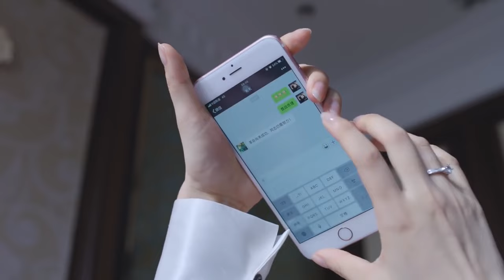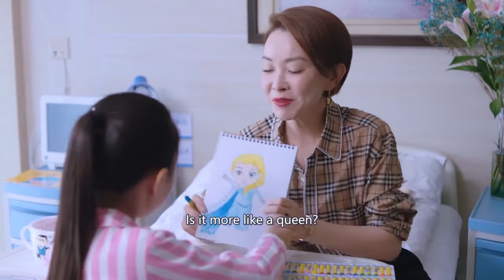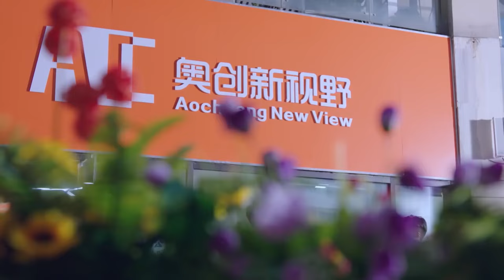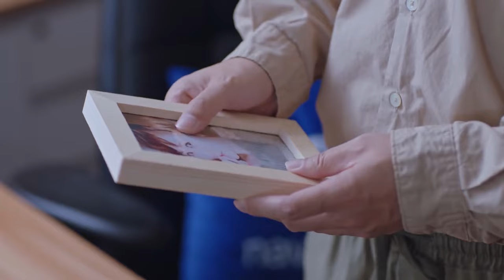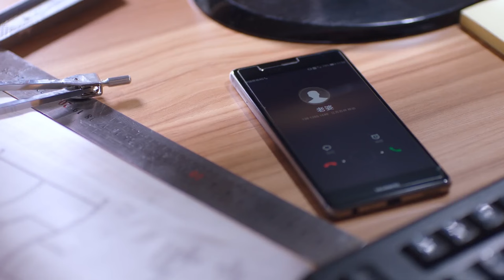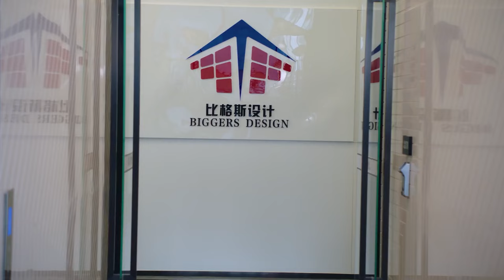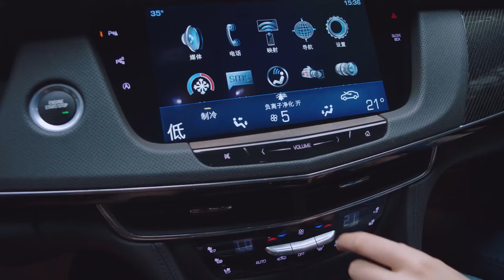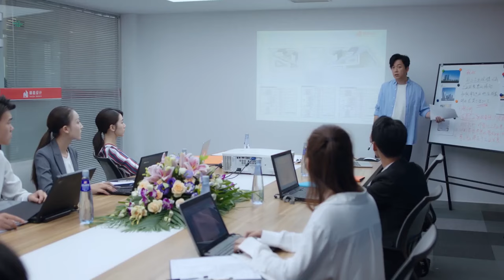FULL| Just after he asked his wife to sign divorce paper, his mistress came with another boyfriend